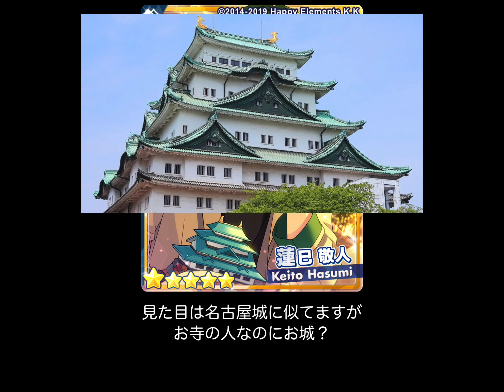(誰？) Drasticを予想 [あんスタMusic]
クロススカウト ドミナント